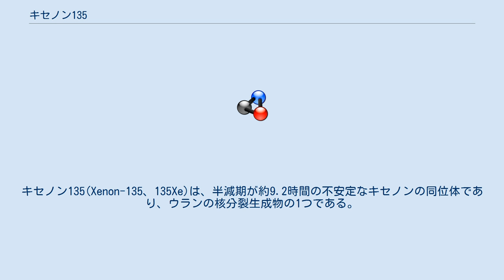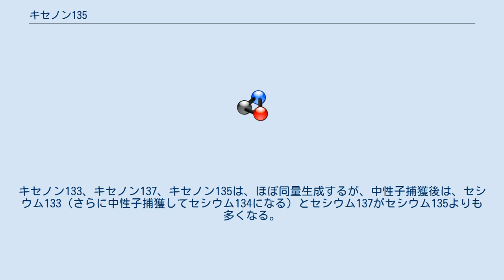キセノン135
キセノン135(Xenon-135、135Xe)は、半減期が約9.2時間の不安定なキセノンの同位体であり、ウランの核分裂生成物の1つである。
キセノン135は、既知の最も強力な中性子捕獲物質（200万バーン）、核毒物であり、原子炉の運転に大きな影響を与える。
 核分裂での最終的な収率は6.3%であり、ほとんどはテルル135やヨウ素135から生成する。
 中性子を捕獲しなかったキセノン135は、7つの長寿命核分裂生成物の1つであるセシウム135に崩壊するが、中性子を捕獲したキセノン135は、安定なキセノン136になる。
安定運転の原子炉での中性子捕獲の割合は、文献により、90%、39%-91%、実質的に全て、等とされている。
 中性子を捕獲して生成したキセノン136は、最終的に、核分裂やベータ崩壊で生成する一連の安定なキセノン同位体（キセノン136、キセノン134、キセノン132、キセノン131）の1つになる。
 キセノン133、キセノン137、及び中性子を捕獲しなかったキセノン135は、ベータ崩壊して、セシウムの同位体になる。
キセノン133、キセノン137、キセノン135は、ほぼ同量生成するが、中性子捕獲後は、セシウム133（さらに中性子捕獲してセシウム134になる）とセシウム137がセシウム135よりも多くなる。